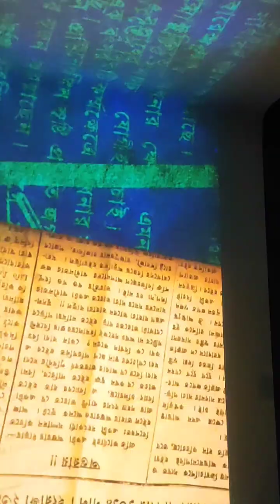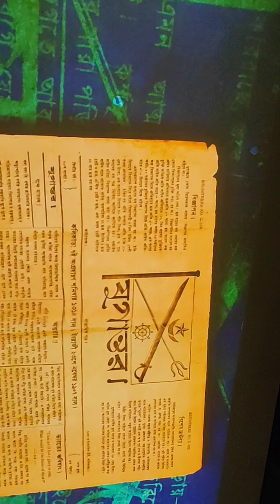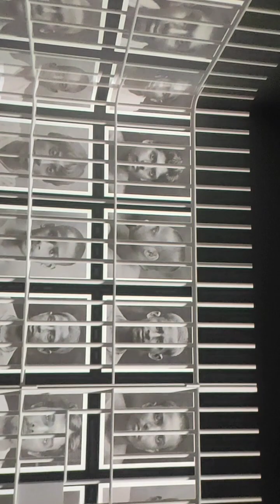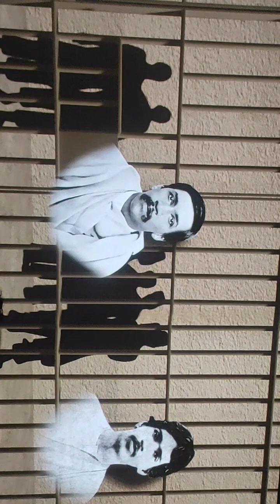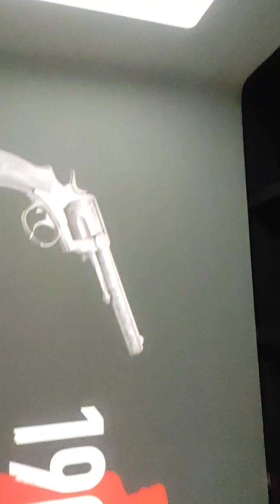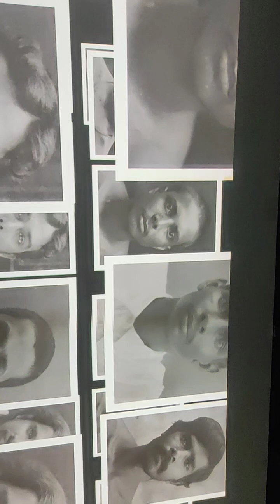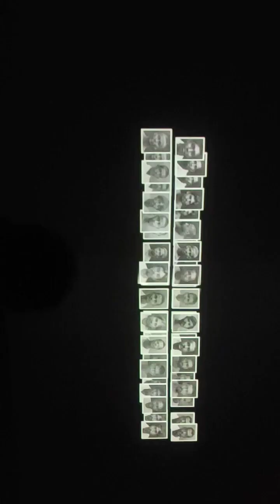Alipore jail museum history//kolkata Alipore jail museum//alipore jail //alipore museum